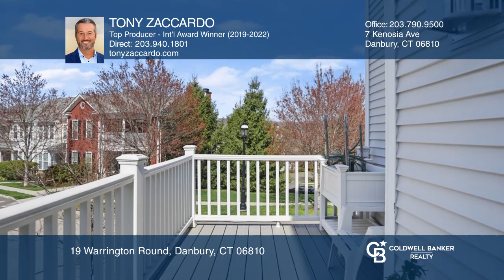19 Warrington Round Danbury, CT | ColdwellBankerHomes.com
19 Warrington Round, Danbury, CT

Coldwell Banker

ColdwellBankerHomes.com

Welcome to The Hills at Rivington with resort style amenities. This bright and spacious end unit townhouse features an ideal open floor plan with a stunning kitchen. First floor additional room is perfect for elderly guests, home office or den. Hardwood floors, crown molding, and full bath on the main level. The living room provides natural light, gas fireplace and French doors which leads to a private deck with spectacular views. Upper level continues to impress with vaulted ceilings, spa like bathroom including a hot tub, walk in closet, and private deck in the primary bedroom. The lower level includes an unfinished basement with access to the garage. Rivington amenities include pickleball and tennis courts, three outdoor swimming pools, indoor lap pool, state of the art gym, aerobics room, sauna, locker rooms, movie theater, billiards, walking trails, basketball, bocce, grills, firepits with outdoor TVs, and playground. The Hills is the only section with its own private pool. Candlewood Lake, Danbury Mall, outstanding restaurants and shops nearby. Minutes to I84 for easy commute to NY and Fairfield County.